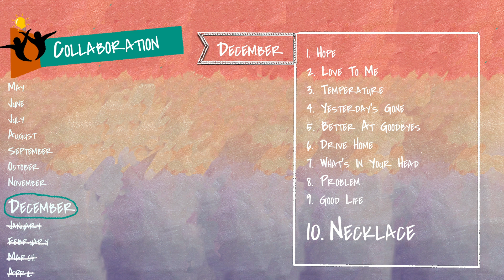ALBUM 8 | TRACK 10 | Necklace (audio) ft.Tanjent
Album 8 (Collaboration) | Track 10 (Necklace) | AUDIO
LYRICS:
Verse 1:
Do you remember the seventieth of December?
We were falling with the snow, just you and me alone.
Didn’t quite realise the significance of the moment.
Now its a memory, now you’re a memory.
Do you remember that necklace I gave you?
We were only seventeen and our minds were full of dreams.
Chorus:
Do you remember? Do you remember?
Loosing our focus in the heat of the moment.
(Do you remember? Do you remember? Do you remember?)
Verse 2:
Do you remember when we had the treasure?
Now I’ve buried it away six feet deeper than the pain.
All of our memories, take them away from me.